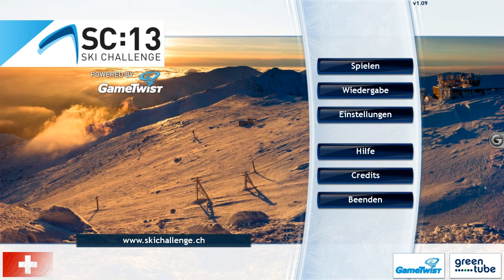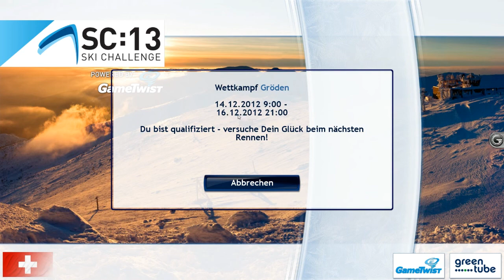Das Sonntagsgame #001 Ski Challange 2013 Schweizerdeutsch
Diesmal ist es Ski Challange 2013